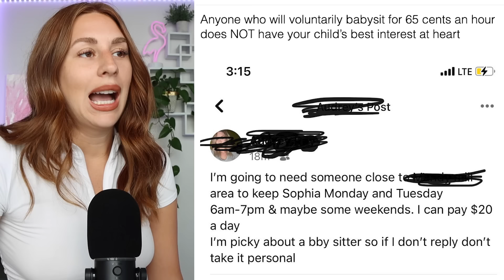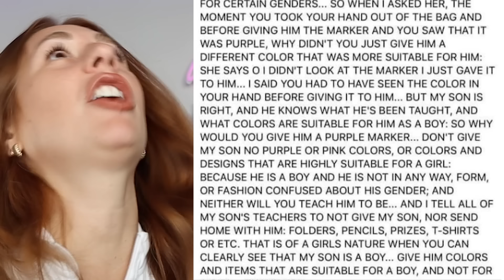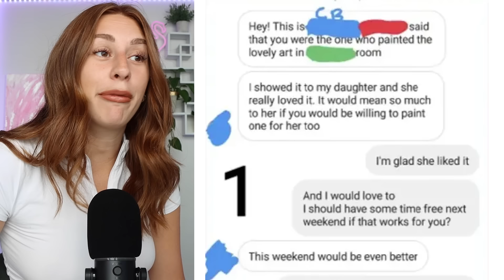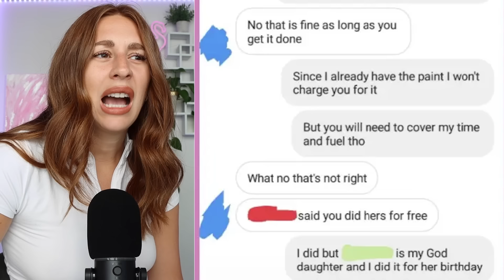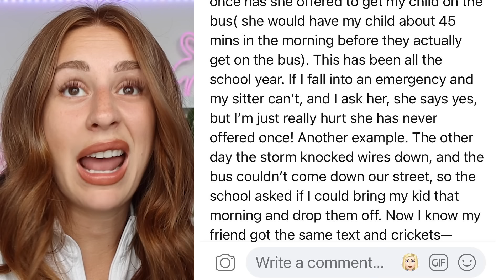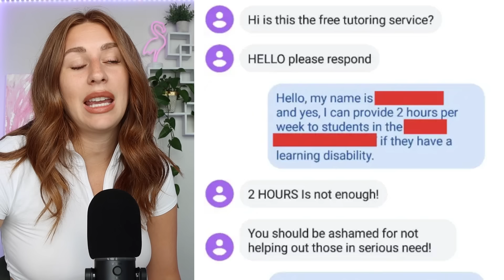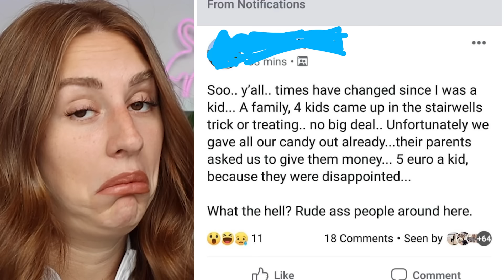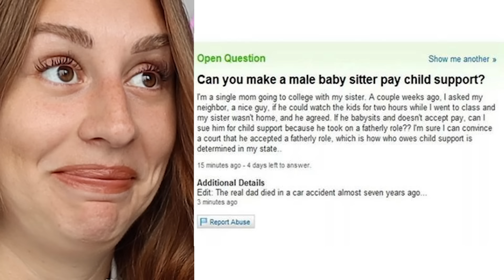Entitled Parents Acting Like Children - REACTION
Hey ya'll! Today on my channel we are reacting to some ENTITLED PEOPLE and choosing beggars being dramatic and throwing temper tantrums. Enjoy!